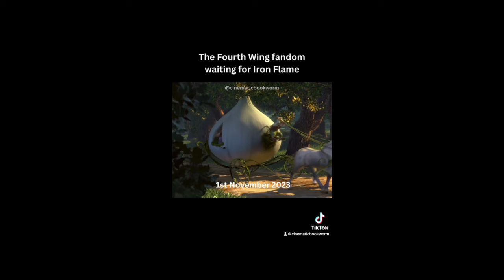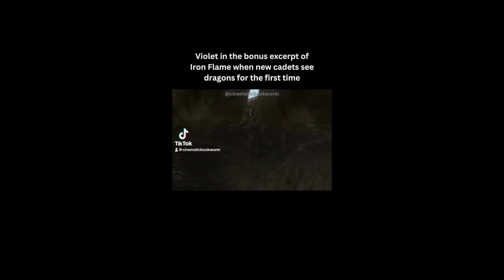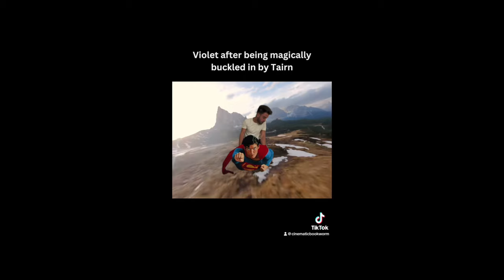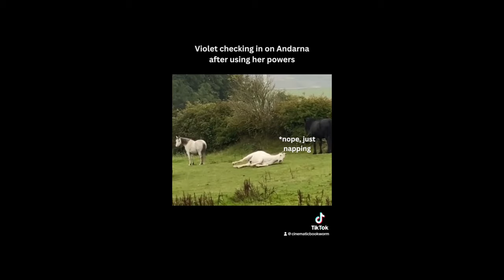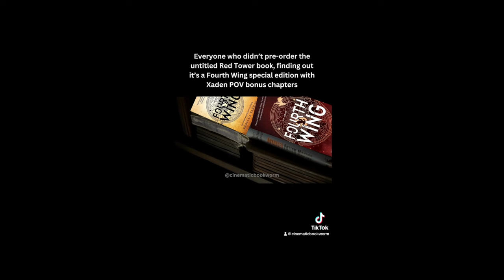Fourth Wing Memes (Part 2) | Fourth Wing TikToks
A second compilation of Fourth Wing TikToks - Book memes for Fourth Wing by Rebecca Yarros.